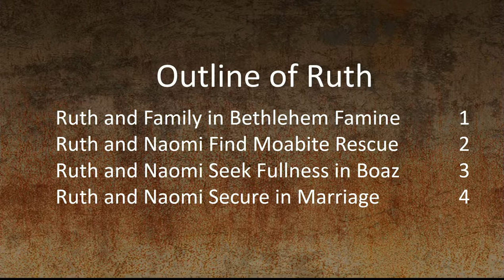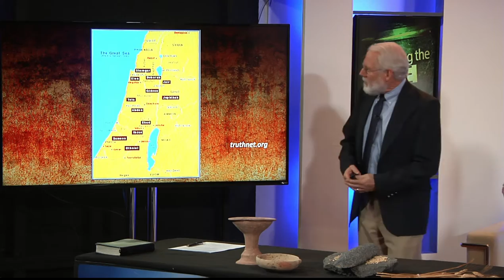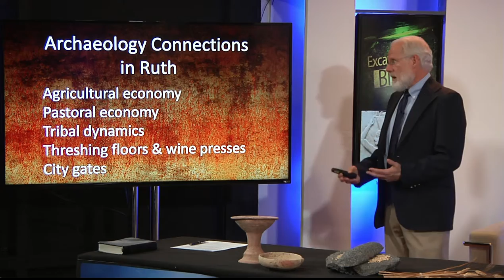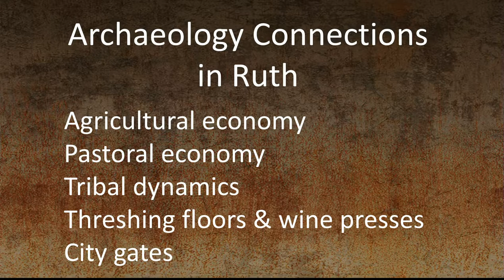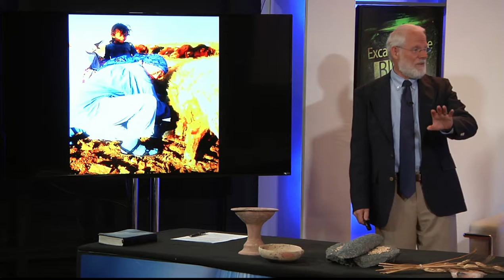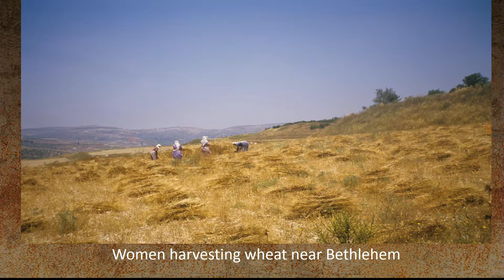078 Excavating the Bible - Ruth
Archaeology and the Bible Book by Book Ruth